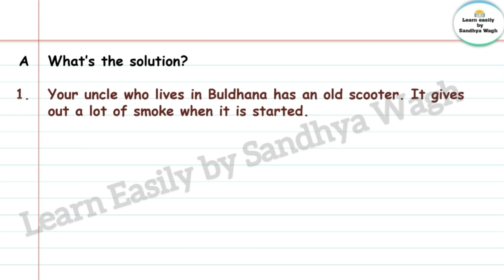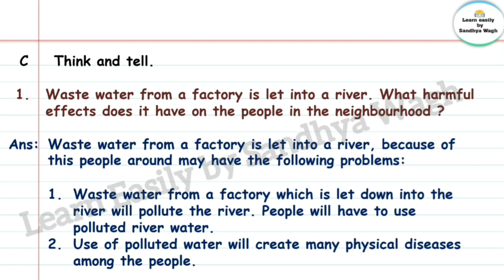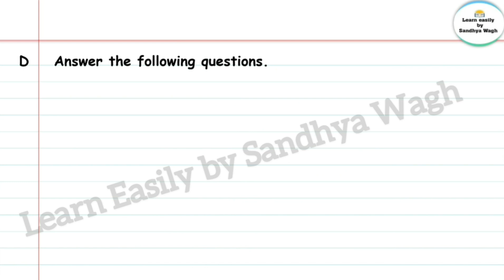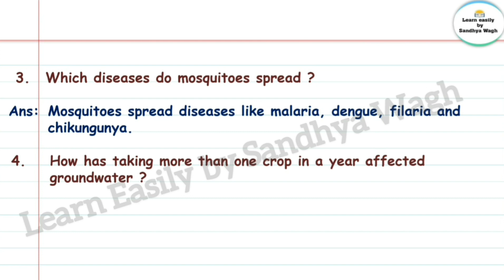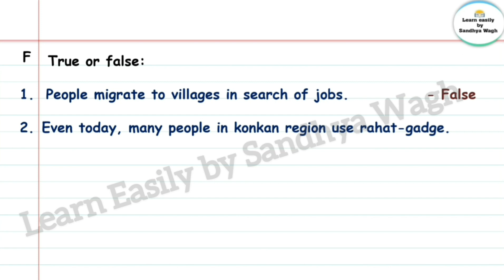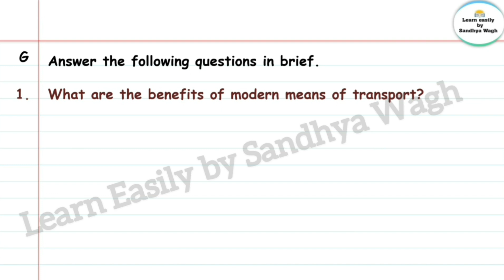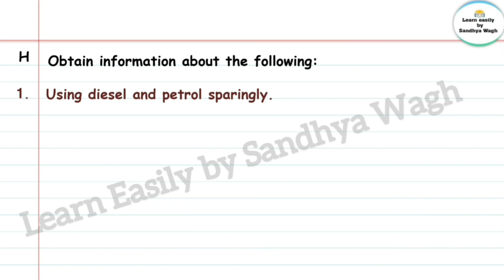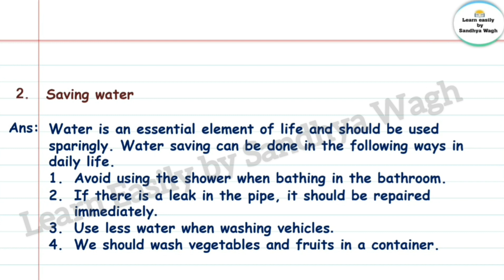Are we endangering our environment ? | Question Answers | std 4 | lesson 24 | EVS Part 1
LearnEasilybySandhyaWagh Are weendangeringourenvironment? Are weendangeringourenvironment?questionanswers

Changes in the Family and Neighbourhood | Question Answers | std 4 | lesson 20 | EVS Part  1 | Maharashtra State Board

Day and Night | Question Answers | std 4 | lesson 16 | EVS Part  1 | Maharashtra State Board

My District My State | Question Answers | std 4 | lesson 15 | EVS Part  1 | Maharashtra State Board

Directions and Maps| Question and Answers | std 4 | lesson 13 | EVS Part  1 | Maharashtra State Board

Home Remedies for Simple Illnesses | Question Answers | std 4 | lesson 12 | EVS Part  1 | Maharashtra State Board